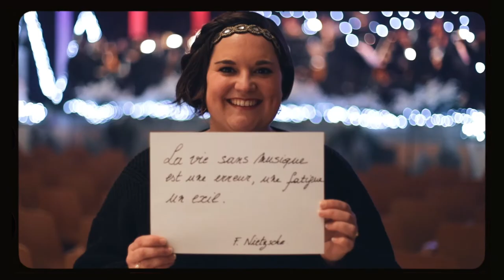Radetzky Marsch - La marche de Radetzky - Johann STRAUSS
Radetzky Marsch - La marche de Radetzky op. 228 de Johann STRAUSS père